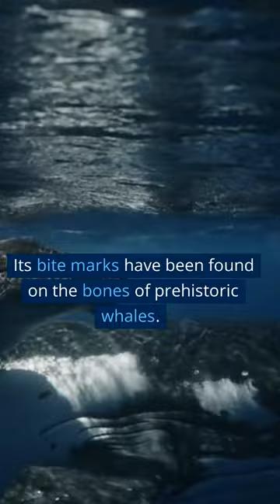Mind-Blowing Facts About Megalodon: The Prehistoric Shark You Don't Want to Mess With!